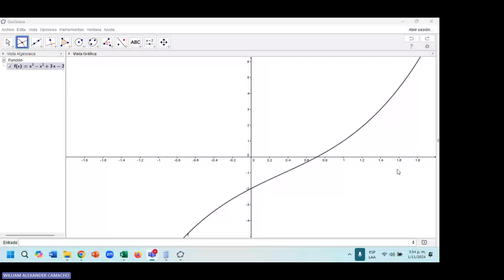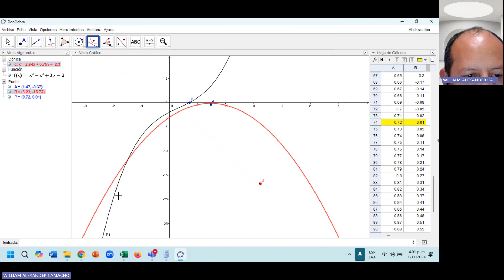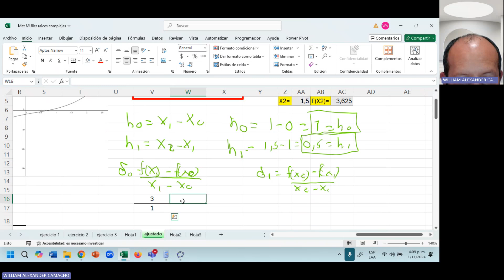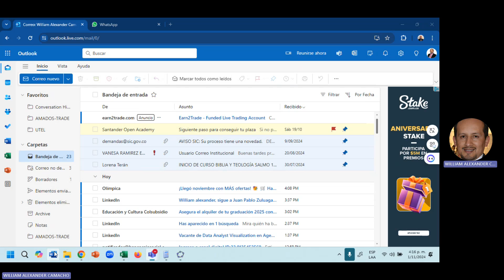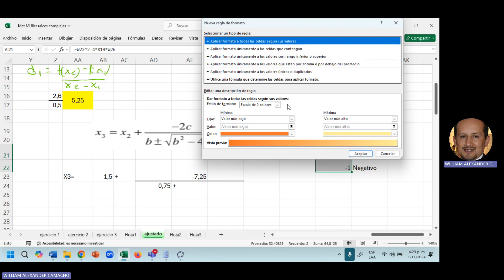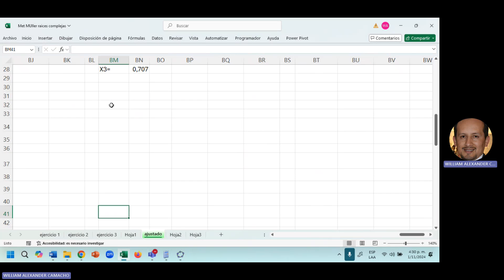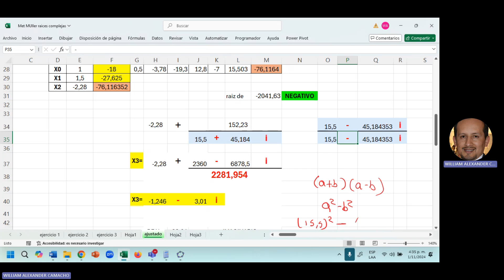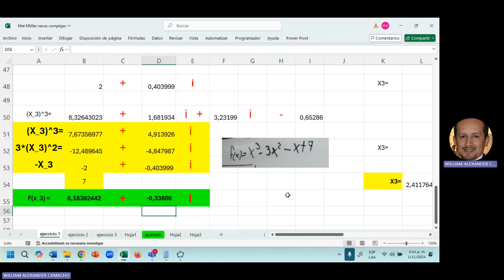Metodos Numericos Muller